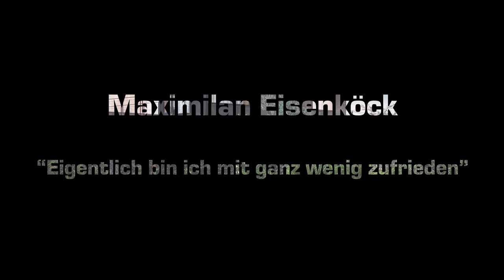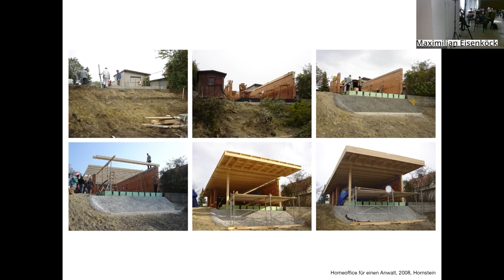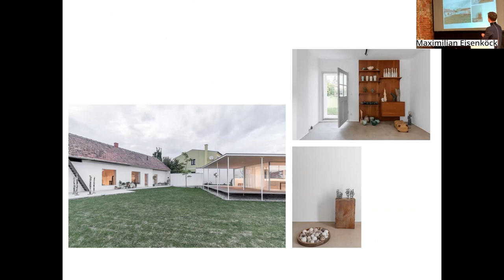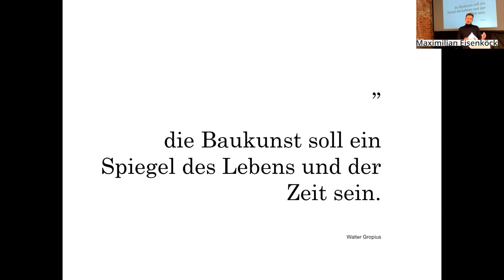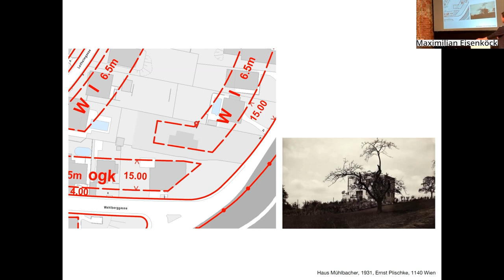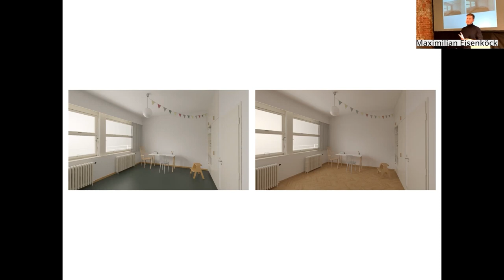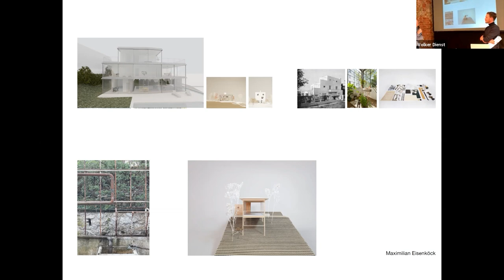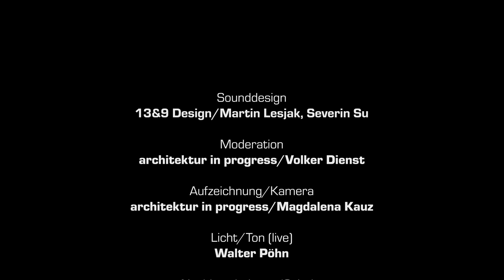di*talks #14 | Max Eisenköck | "Eigentlich bin ich mit ganz wenig zufrieden"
Es war der erste Live-Vortrag von architektur in progress seit acht Monaten. Die Corona-Auflagen verzögerten den Beginn um einiges, dafür saß man fußfrei und konnte die Vorfreude reifen lassen. Max Eisenköck war die Idealbesetzung – er sprühte vor Begeisterung. Sein Weg zur Architektur führte über einen charismatischen Mann, der ständig rote Marlboro rauchte und bei den Eisenköcks alle vierzehn Tage Formel-I-Rennen ansah. Günther Domenig, bester Freund und Büropartner von Max‘ Vater, dem Architekten Hermann Eisenköck. „Meine Karriere begann in einem kleinen Gebäude in Graz, dem Modellbau-Kammerl.“ Bis heute baut Max Eisenköck mit Hingabe perfekte Modelle. Schon während des Studiums begann er kleine, feine Projekte umzusetzen. Er realisiert ausgesucht schöne Einfamilienhäuser mit so schlanken Konstruktionen, dass sie Handwerker an ihre Grenzen bringen – wie das Mehrfamilienhaus am Neufeldersee. Im Atelier R. verbinden sich seine zwei Lieben – die zum Neubau mit der zum Bestand. Das alte Bauernhaus an der Straße sanierte er so, dass es seine Würde behält und ergänzte es um einen gläsernen Wohnpavillon im Garten mit superschlanken Stützen. Derzeit renoviert er die Villa Rezek – ein radikal modernes Terrassenhaus von Hans Glas - so originalgetreu wie möglich. Dazu zählt auch die Rekonstruktion der Schiebefenster - drei Prototypen baute man schon. Was er am liebsten täte? Das Haus Tempe a Pailla von Eileen Grey aus dem Jahr 1934 retten. Der Abend klang vor dem Laufen Space im Freien aus. Schön, dass der Austausch nach so langer Zeit wieder möglich ist.

Maximilian Eisenköck (*1983) studierte an der TU-Wien und gründete 2014 sein Architekturbüro in Wien. Er findet, dass es Platz für das Schöne geben muss, Plätze für Menschen statt Autos. Platz für das maximal Unerwartete statt das maximal Ausgenutzte. Er hinterfragt Konventionen und sucht an entlegenen Orten nach Spuren von vergangener Architektur. Die möchte er den Menschen näherbringen und Ihnen einen Einblick in seine Gedanken und sein Schaffen geben.

Moderation: architektur in progress/Volker Dienst
Aufzeichnung/Kamera: architektur in progress/Magdalena Kauz
Ton/Licht (live): Walter Pöhn
Nachbearbeitung/Schnitt: architektur in progress/Jasmin Redl
Sounddesign: 13&9 Design/ Martin Lesjak, Severin Su